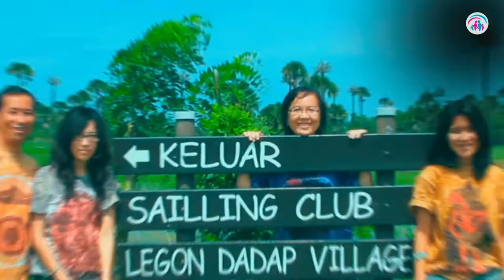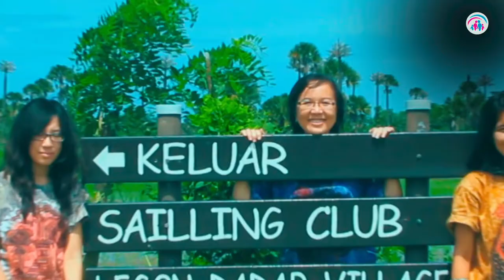Mewariskan Nilai Budaya Dr. Ir. Jarot Wijanarko M.Pd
Keluarga selain melanjutkan kehidupan di bumi, melalui anak-anak yang dilahirkan, juga melanjutkan budaya dan nilai2nya. Kali ini sy dan keluarga melakukan perjalanan ke Sumatra barat, kotanya para pujangga Indonesia, selain wilayah yang juga penuh dengan tujuan wisata.

Nah di dalam perjalanan, maka pembicaraan mengenai nilai2 budaya bangsa, nasionalisme, dibicarakan, dibahas dalam suasana informal, gaya milenial namun justru lebih dikenang. Simak selengkapnya dalam video inspirasi hanya 6 menit ini